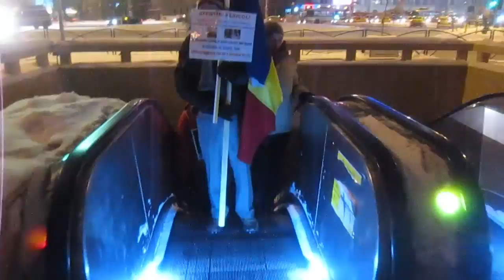Bucureşti Piaţa Universităţii Ziua 21 proteste paşnice 02.02.2012